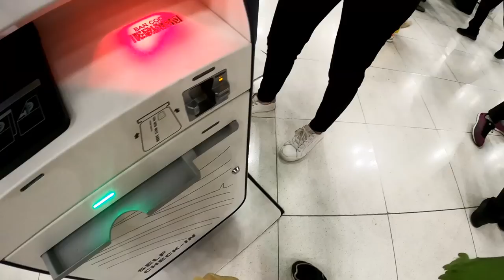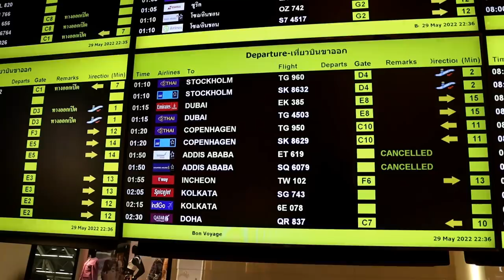Flying to SWEDEN 🇸🇪 from Thailand (Crazy Chaos)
I was about to go to the Suvarnabhumi airport in Bangkok, Thailand and head to the stockholm arlanda airport. I was flying with Thai airways, a 12 hour direct flight to Stockholm. In Stockholm the lines would be huge because of the Scandinavian airlines strike. 900 Pilots were going on strike and after the pandemic a lot of people wanted to start traveling again. Many flights were canceled also. Flying to Thailand was easy with the thailand pass but flying to Sweden is even easier since anyone can get a 3 months tourist visa upon arrival.